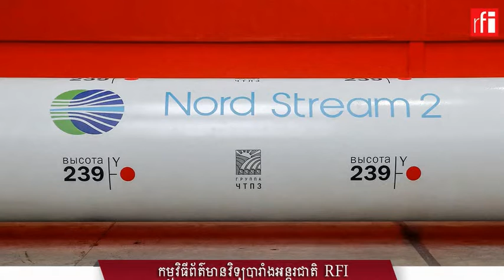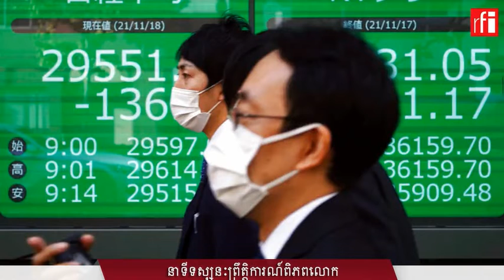The Cambodian Hot News Feed Today 2022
The Cambodain News Feed  Youtube Channel Today
Hi Guy ,Welcome to Khmer News Today  provides accurate and timely news and information to Asian countries whose governments and i hope that you will get the clear ,accurate  and ethicly News from Khmer News Today .